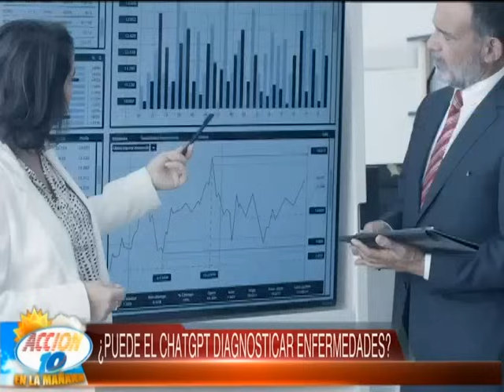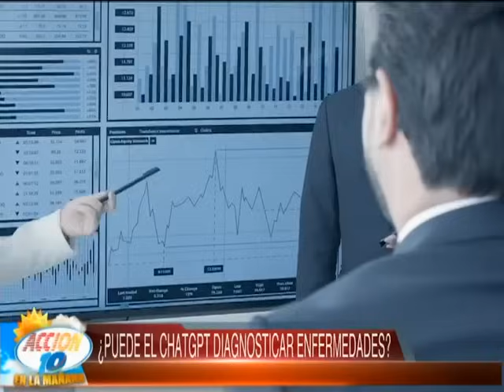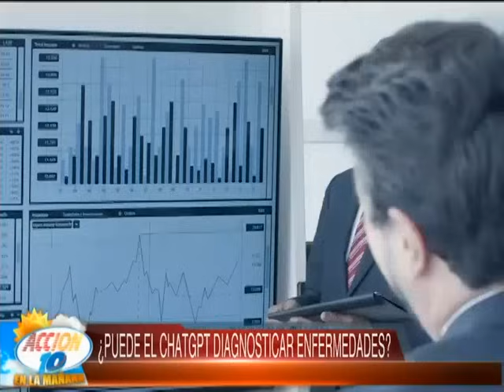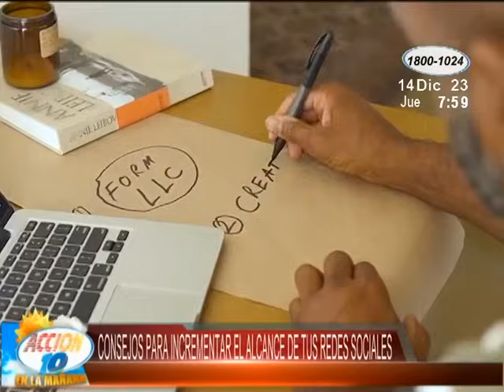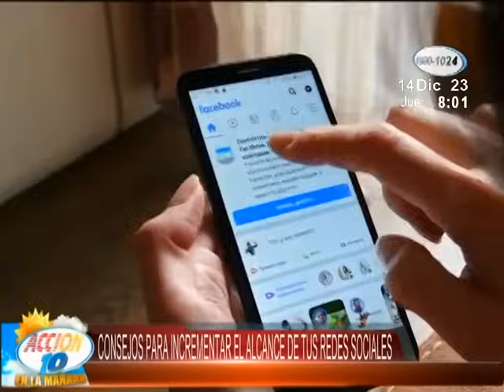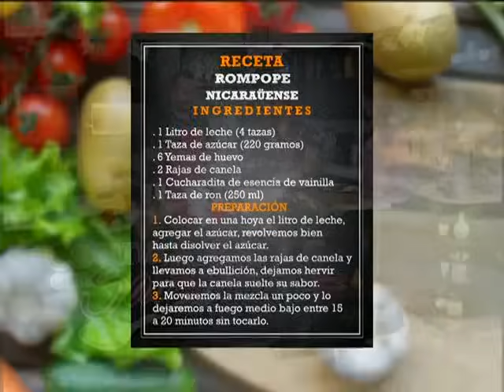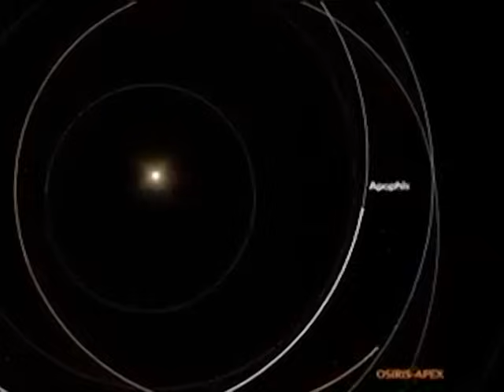Acción 10 en la Mañana: 14 de diciembre del 2023